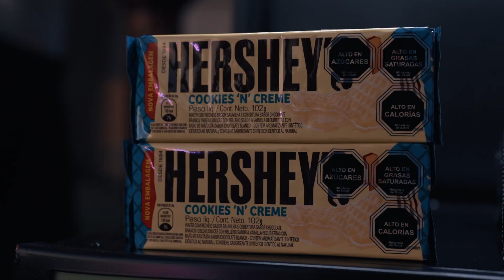Evento Hershey´s 2023